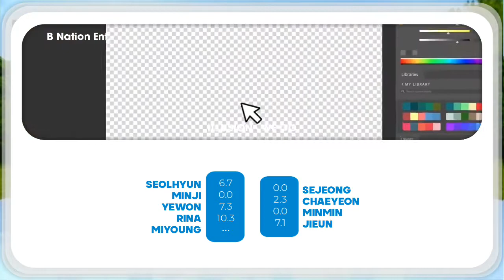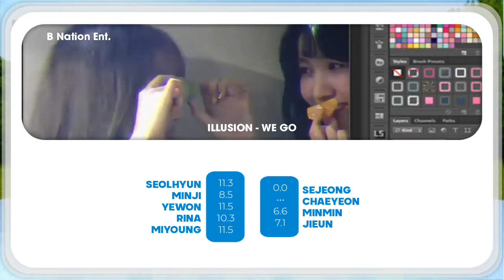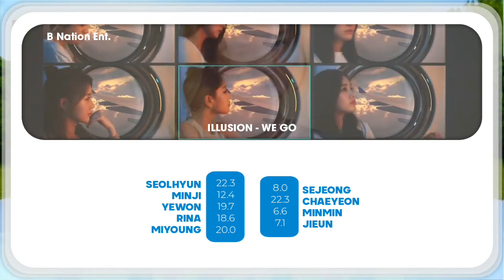[ SUMMER BREEZE #1 ] ILLUSION - WE GO // LINE DISTRIBUTION